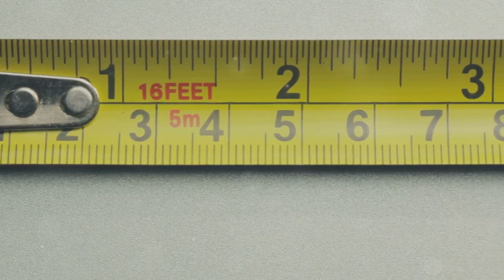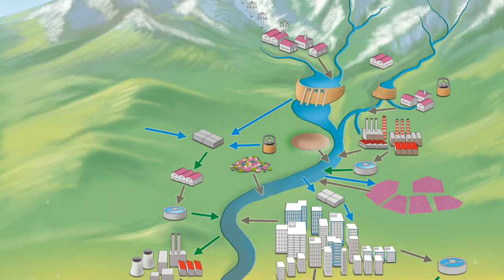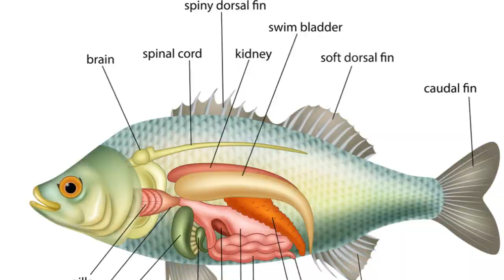The Giants of the Deep: A Journey into the World of Large Fish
Fish vary greatly in size. The whale shark and basking shark exceed all other fish by a considerable margin in weight and length. Fish are a paraphyletic group that describes aquatic vertebrates while excluding tetrapods, and the bony fish that often represent the group are more closely related to cetaceans such as whales, than to the cartilaginous fish such as sharks and rays As such, cross group comparisons on this page only serve a colloquial purpose.